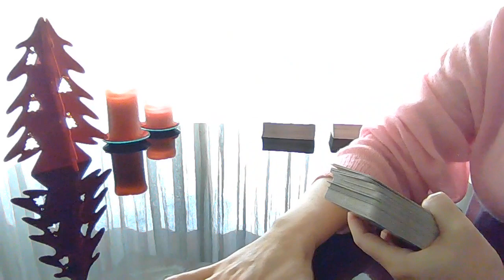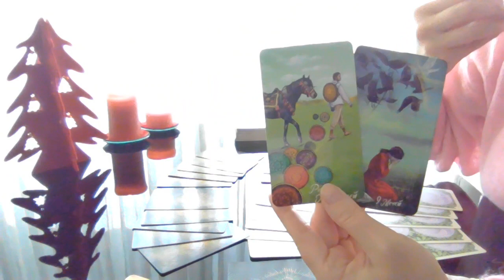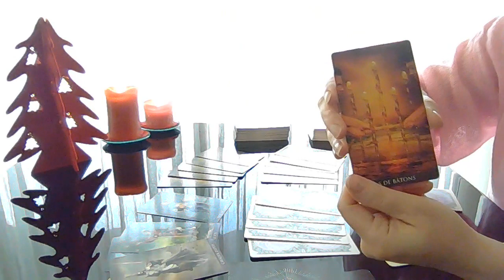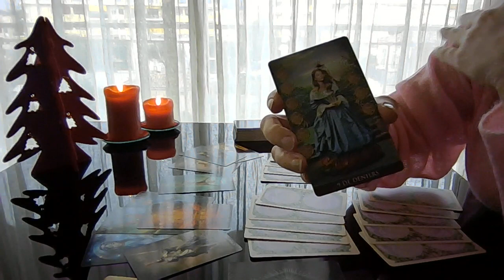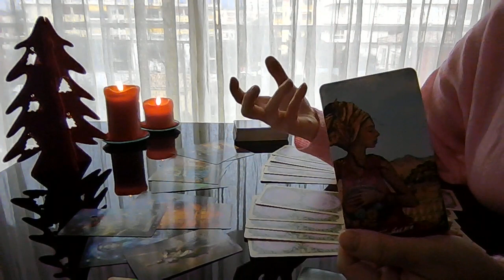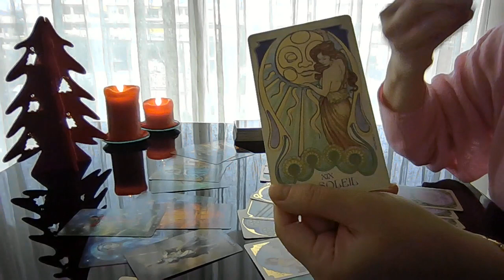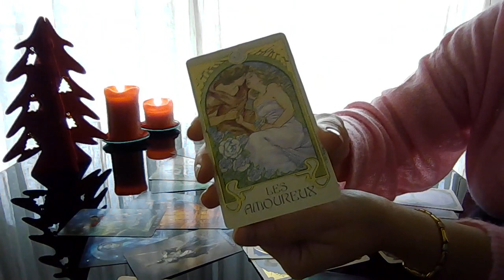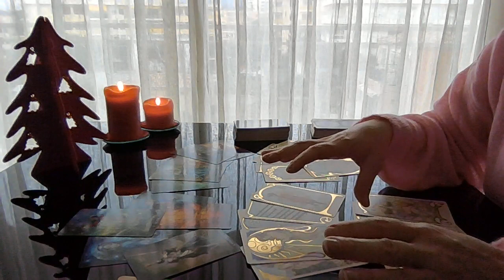Mes projets?!! Année 2024!!! Tirage tarot.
Bonne année 2024!! Pour que les rêves se réalisent!! Bonheur, amour, passion, prospérité!! A bientôt pour les nouvelles guidances!!
Mes projets?!! La chance, surprises, facilité, empêchement..  Quel sera le résultat?!!  L'information importante que vous ne devez pas rater!!